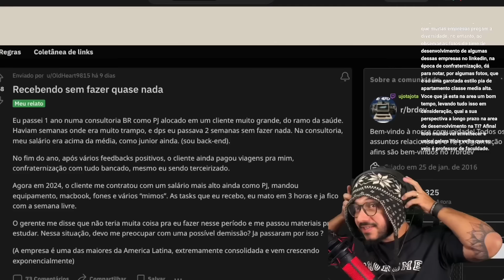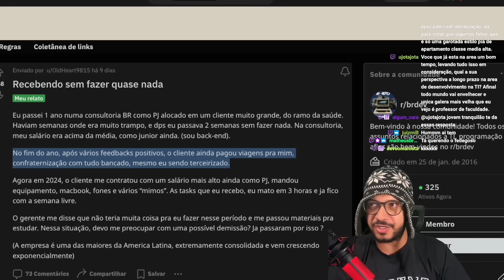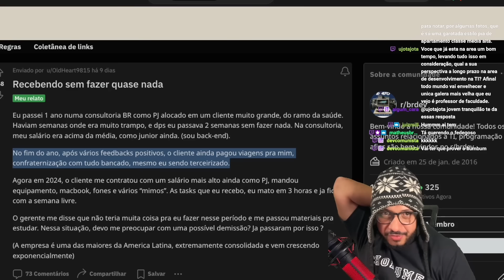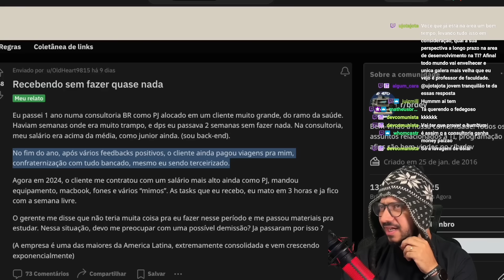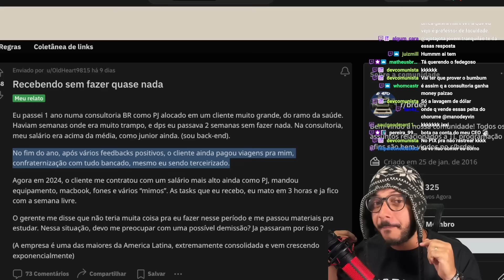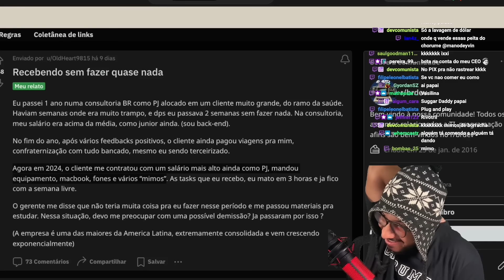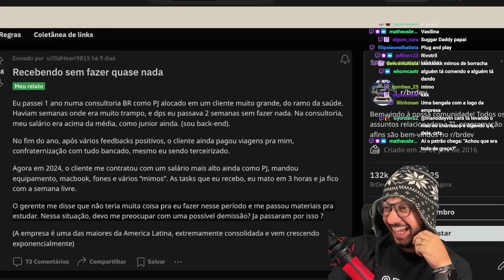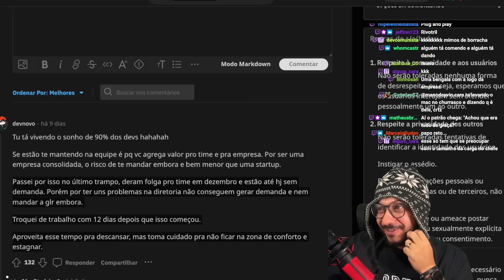e ainda ganhou um macbook, fones e viagem...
🔥 Bootcamp Microsoft + DIO (GRÁTIS)